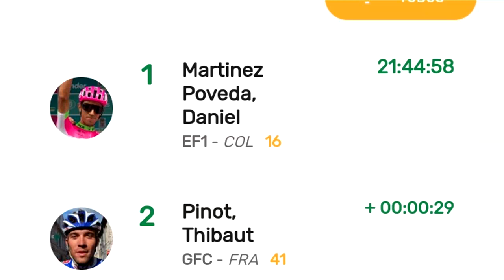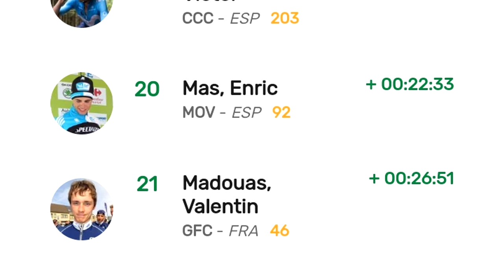EL CAMPEON NO FUE ROGLIC NI EGAN FUE DANIEL FELIPE MARTINEZ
EL CRITERIUM DU DAUPHINÉ SE QUEDO EN COLOMBIA. Y VAMOS POR EL TOUR DE FRANCIA...